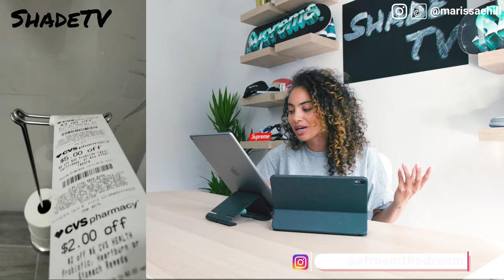SUPREME FALL WINTER 2020 FW20 Lookbook Preview: FIRE SEASON and ACCESSORIES!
Supreme Fall Winter FW20 Lookbook Preview.  SUPREME IS BACK!  Marissa takes a look at an interesting Box Logo reveal in addition to what may be one of the most exciting group of Supreme Accessories previewed.  A Mortal Kombat arcade machine?  That's an automatic YES.

DOWNLOAD SUPLEXED for REAL-TIME PRICE INFORMATION

ShadeTV often showcases products that are exclusive, difficult to obtain and often do not sell at the original MSRP by the time of this video’s posting.  It is commonplace to find the product on secondary marketplaces only (e.g. StockX, GOAT or Ebay).  Thanks for your support in keeping ShadeTV’s production and content at the highest quality.  We spend an extraordinary amount of time, planning and effort to continually create the best content we can!